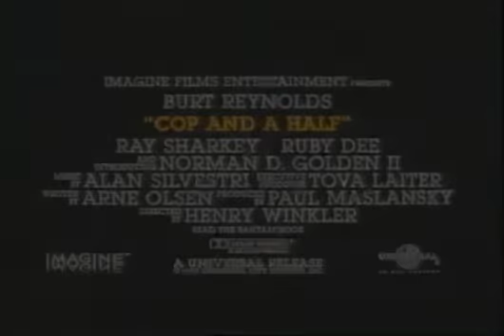Cop and a Half | Movie Trailer | 1993